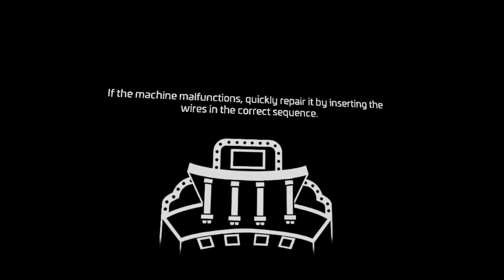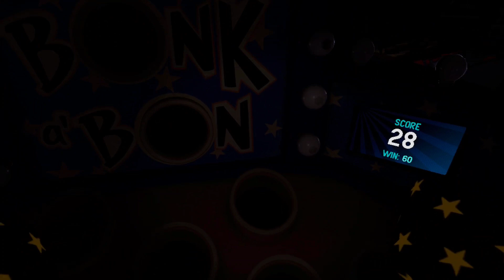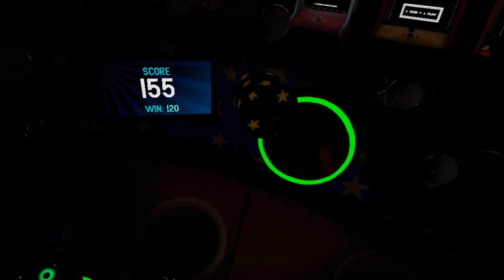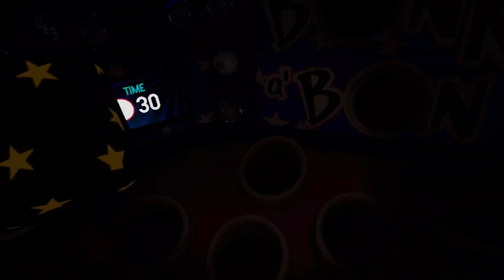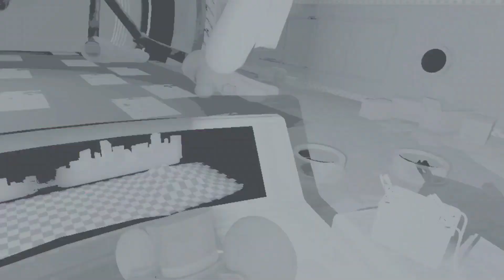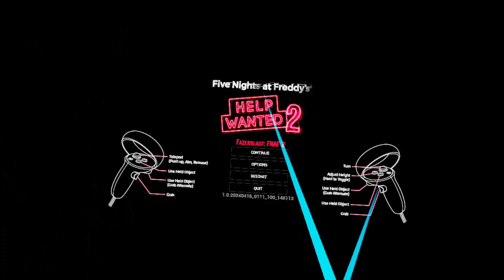That is NOT Glitchtrap bro... // Help Wanted 2 - Ep. 7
We went lore-hunting in this episode